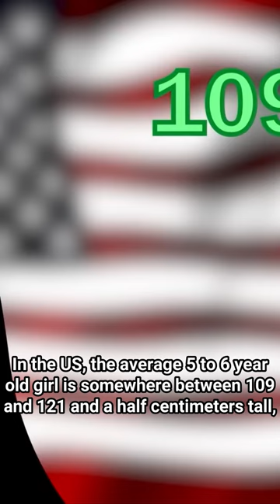The Origins and Canon Height